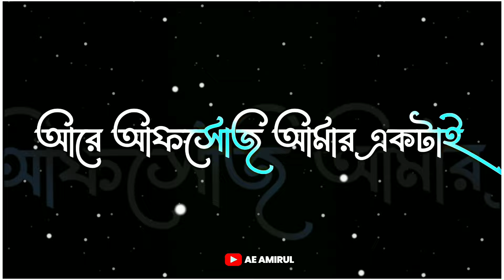নতুন কাউকে নিয়ে অনেক সুখে থাকবো |😤Heart Broken Love Shayari | Bengali Status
10k♡ ㅤ 1k❍ㅤ   1⎙     100 ⌲

ᴇᴅɪᴛ ʙʏ:-▶ᴀᴍɪʀᴜʟ
Voice :-▶Amirul
▩ ͟͟͞͞➳𝐀𝐄 𝐀𝐌𝐈𝐑𝐔𝐋❥☜📽️
💗 ʙʟᴀᴄᴋ ꜱᴄʀᴇᴇɴ ʟyʀɪᴄꜱ ᴠɪᴅᴇᴏ 𝐄𝐝𝐢𝐭𝐨𝐫🍧
ᴄᴏɴᴛᴀᴄᴛ:-Us▶ 🇮🇳 INDIA

Your Queries. :
Amar jiboner shanti kaira nise
sad love shayari bangla Bengali ShayariStatus
Bengali Shayari Video sad love story bangla status sad status true love status bangla love
Heart Touching Best Motivational Quotes in Bangla | Best Motivational Speech | Bani | Ukti
Emotional Quotes in Bangla New
Motivation
powerful heart Touching Motivational video in Bangla
Amirul Motivation video
Ae Amirul
Bangla quotes
Bengali Status
Bengali Love Status
Dj Song
Sad Song
jiboner tiktok
Amirul
Broken Love Story
I love sad Status
one side love story
dukhi tiktok
Emotional
bengali motivational video
Inspirational life inspired video in bengali
bengali quotes
quotes in bengali bangla quotes love story in bengali ove quotation breakup love story in bengali valobasar bani never giveup Bengali heart touching video
bani in apj abdul kalam
sad love story
powerful bengali motivation
Powerful motivational video
bangla motivation Best powerful motivational video in Bengali